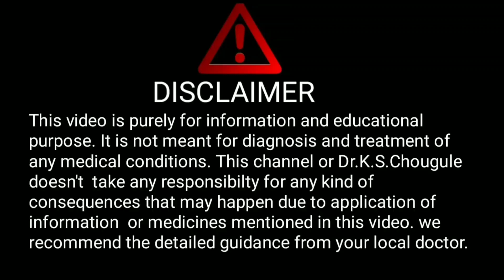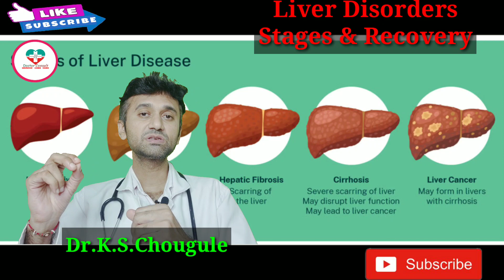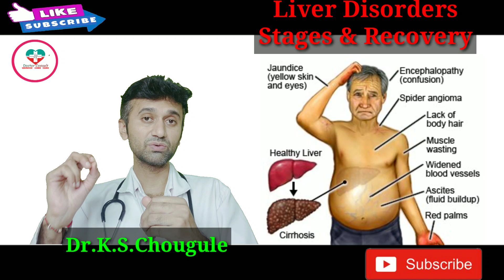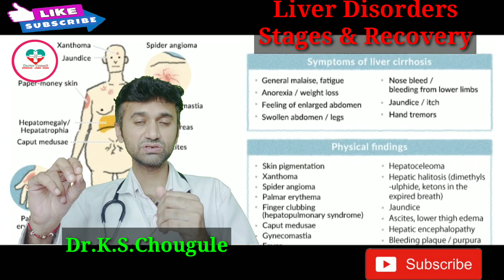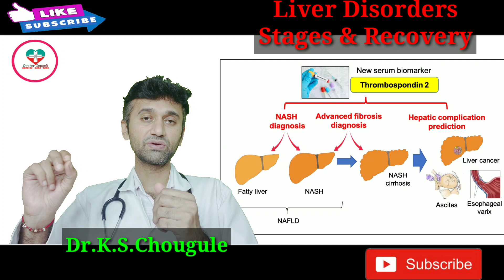Liver Disease:- Stages & Recovery। लिव्हर कि बीमारी कौनसी स्टेज तक ठीक हो सकती है?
Hello friends,
In this video we have discussed about Stages of  recovery of  liver diseases and all its ralated aspects to make it understand for everyone.

1. Health monitoring smart watch

2. Digital Blood pressure monitor:--

3. Digital thermometer

4. Pulseoximeter

5. Sugar checking machine

6. Hair growth tonic

7. Nebuliser machine

8. Spirometer for lung excercise

9. Oxygen Concentrator

10. N95 Masks

11. Infrared Thermometer

Experience:
1 year in medical ICU (Govt.hospital, Kolhapur)
1year in Emergency and casuality.
4 months each in Medicine , Surgery and Neurology.

Dr.K.S.Chougule.
BAMS, MD.